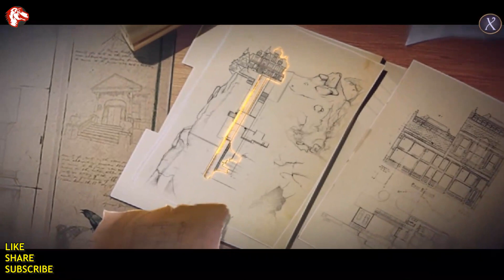Lets Play Mystery Case Files 12 Key to Ravenhearst Walkthrough Full Game Big Fish Games PC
Lets Play Mystery Case Files 12 Key to Ravenhearst Walkthrough Full Game Big Fish Games PC Hidden Object Games

Description:

Welcome To Mystery Case Files 12 Key to Ravenhearst Walkthrough Full Game Big Fish Games PC Hidden Object Games.

Mystery Case Files 12 Key to Ravenhearst Walkthrough Full Game. It's rumored that Ravenhearst is being resurrected, and the Queen of England herself has called on you to help unlock the adventure puzzle games PC. But can you find the key? So follow the dark clues down a twisting and twisted path into Ravenhearst's terrifying past. The future just might depend on it. Mystery Case Files 12 Key to Ravenhearst Walkthrough Full Game.

You'll find all solutions of mystery case files 12 walkthrough without skipping.